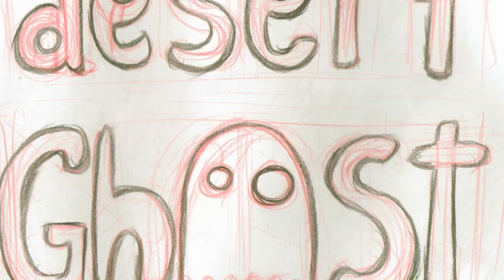Desert Ghost - Count Them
Bates - Drums / Vocals
Hamish - Guitar
Chris - Bass
James - Guitar / Vocals